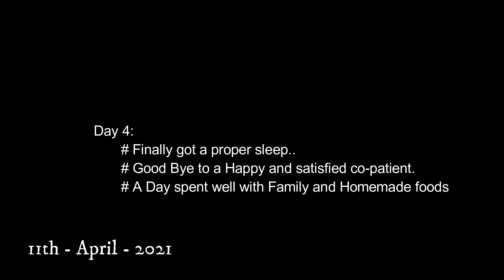EPISODE - 4 || Bad Patch of Life 7 days in Hospital || Vlog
I am suffering with L4-L5 Disc bulge, due to which we have decided to take proper treatment on this.
So, Hospitalization for 1 week is the requirement.

Purpose of this video is to motivate and providing information to deal with situation like this.

Icon too.